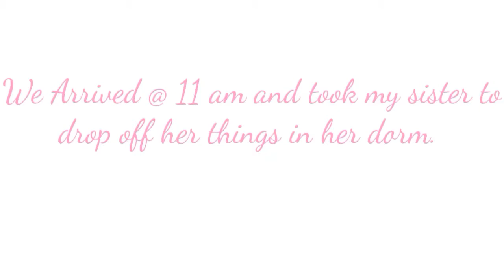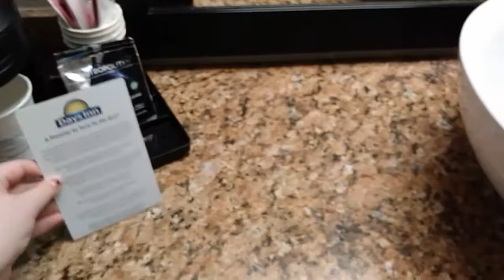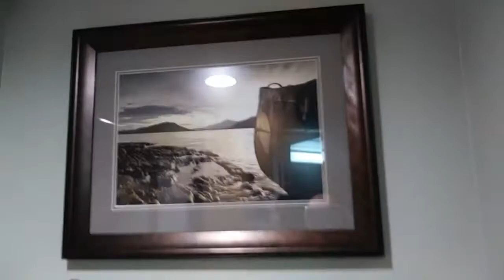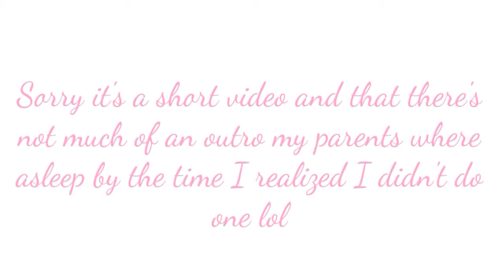Trip to Arcata! (My First Vlog #1)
So I wanted to try my hand at Vlogging! We had to take my sister back to school so here we are. Not the best but I am happy with the outcome!
There will be 2 parts to this vlog and a mini funny video from when we went to the park.
Please drop your thoughts and your favorite part of this video and if I should make more vlogs in the future.
SOCIAL MEDIA!
Intro and Outro credit to one of my good friends! (intsa
Song Credit to: BeatGrounds on YouTube